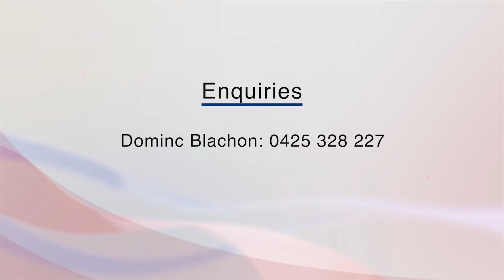897 Henry Lawson Drive Picnic Point